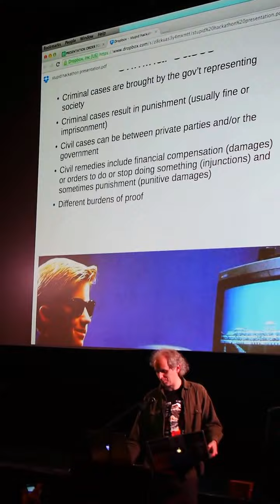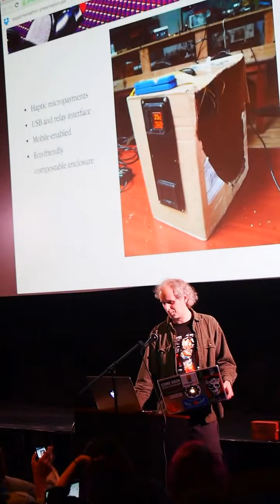Inappropriate User Input - Stupid S#&@ No One Needs and Terrible Ideas Hackathon SF 2015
by Sam